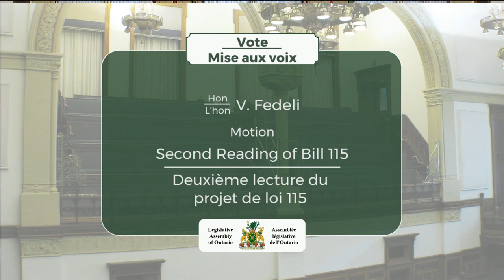2019-06-05 Question Period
Question Period: June 5, 2019